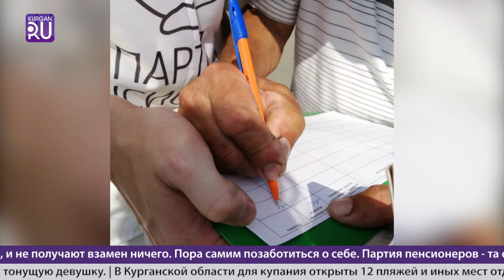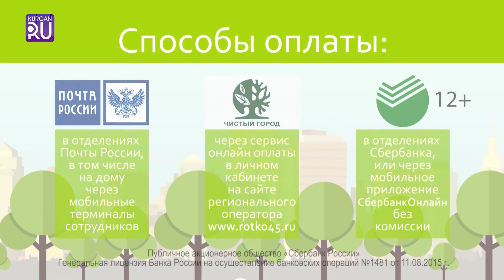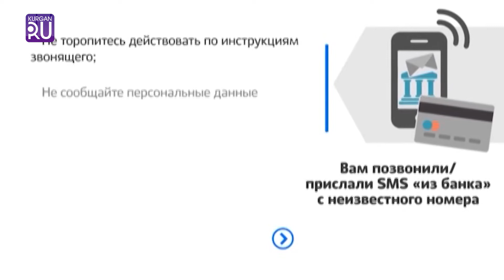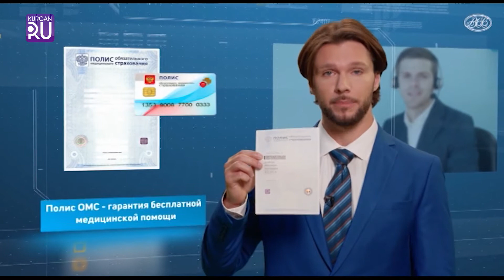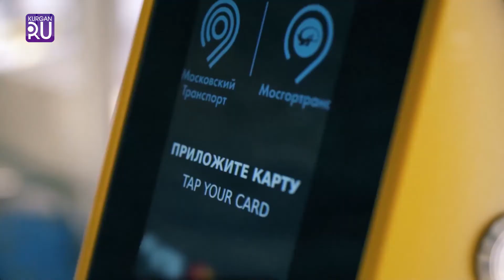Новости KURGAN.RU от 14 июля 2020 года